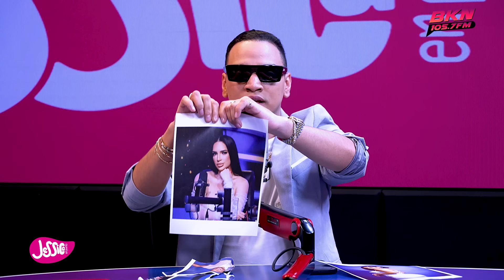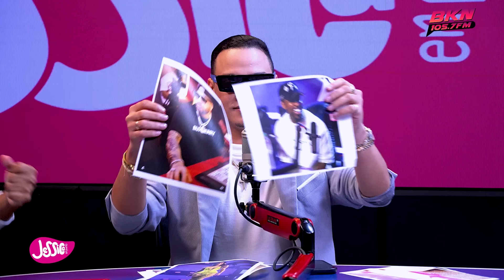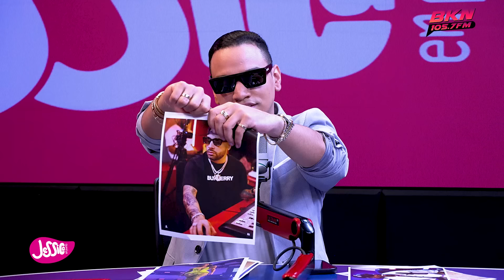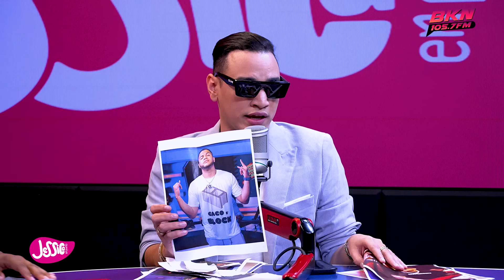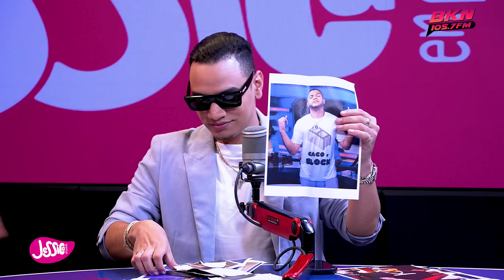MOISÉS ROMPE A CARO BRITO & SANDRA ENVÍA MENSAJE A LUINNY CORPORAN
“Jessica… en punto”, a través de la emisora La Bakana 105.7 FM, del grupo RCC Media.

Sintoniza de lunes a viernes de 12:00 del medio día a 2:00 de la tarde y divierte junto a Jessica Pereira, Bryan Elton, Fogon Tv, La Rubia del Toque de Queda, Activate Con Los Famosos, La Psicologa Cris, Genesis Escorihuela y Enrique Crespo.